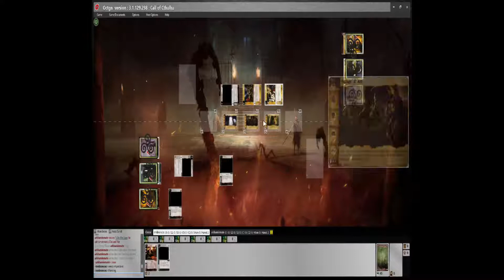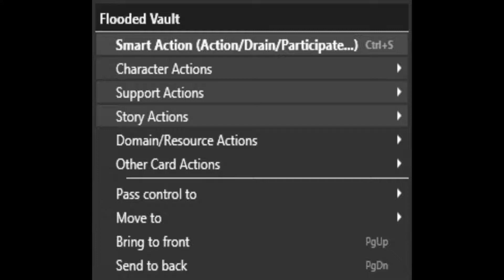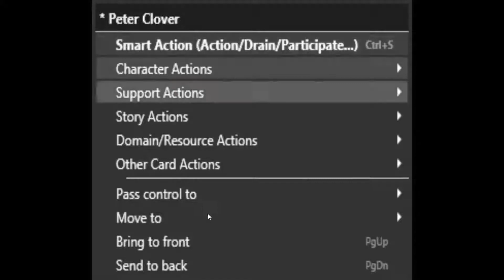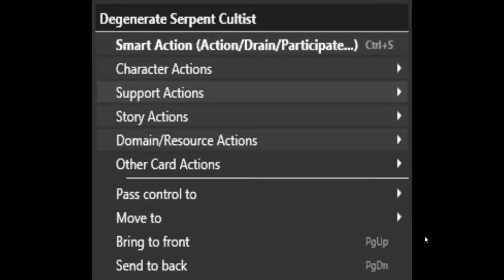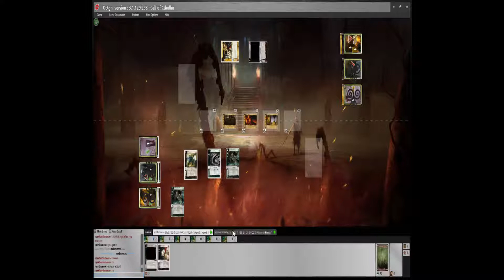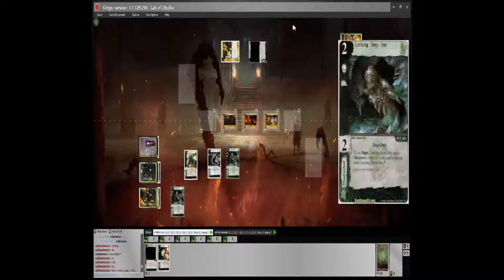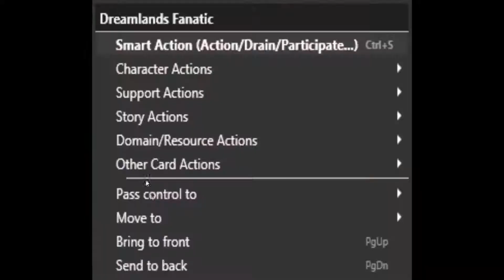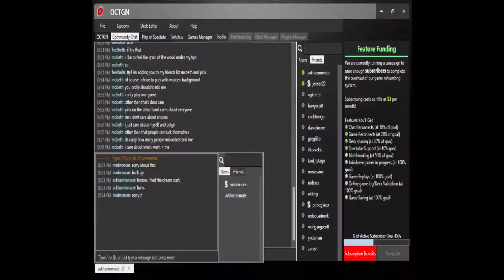Call of Cthulhu LCG (Cthulhu/Syndicate vs Syndicate/University)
Watch me play some Cal of Cthulhu the living card game on octgn.